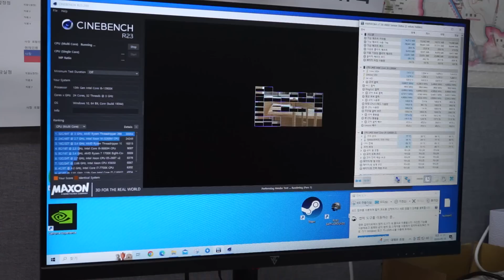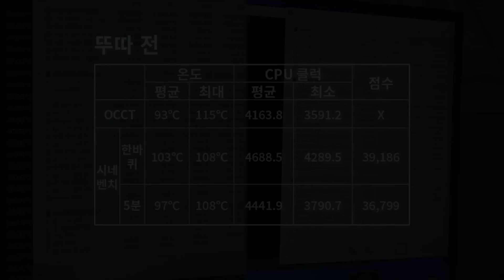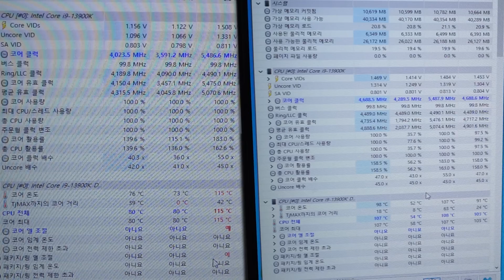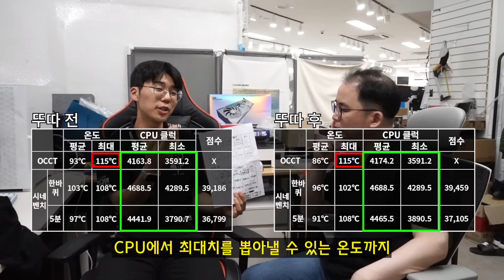CPU 뚜껑을 다이아몬드 합금으로 바꾸면 온도가 얼마 내려갈까요 ♨(*￣o￣)♨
혹..  저 다이아몬드 CPU 뚜껑에 관심이 있으신 분들이 계실까. 하여
제작 회사와 문서 링크를 아래 첨부하였습니다 (＾＾＃)
회사명 : ㈜더굿시스템